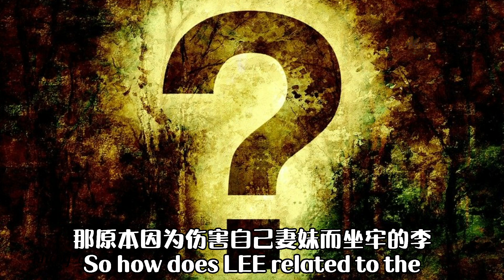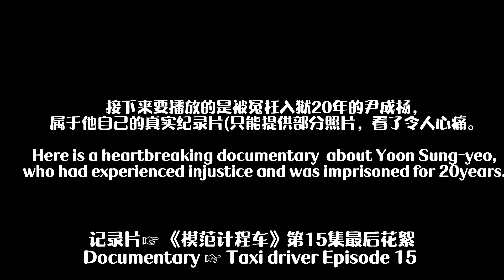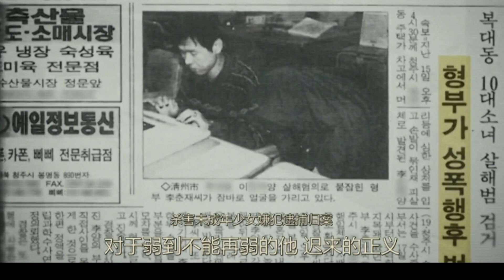韩国杀人事件 Ep 2 || 华城连环杀人案 (下) || 隔了30年2019终于找到原凶 || Hwaseong serial homicides part 2 - with Eng Sub